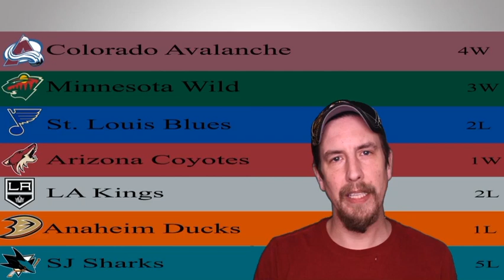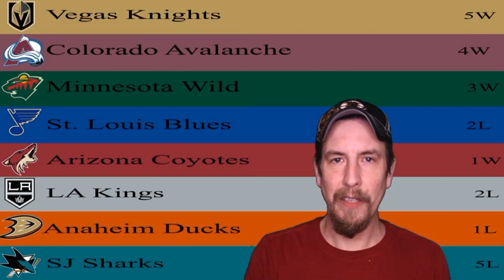NHL Power Rankings for April 17th 2021 Week 12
Week 12 of the power rankings is in the books let me know what you think. First teams officially eliminated and some insane Marleau stats